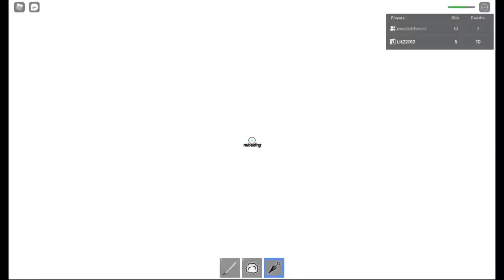Be a parkour ninja Pt1